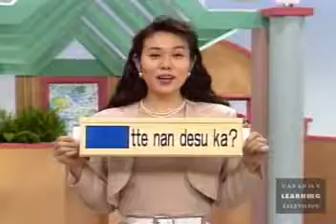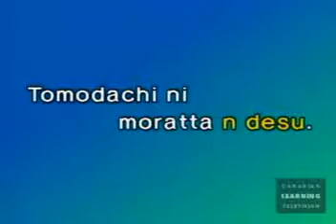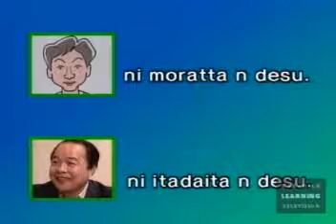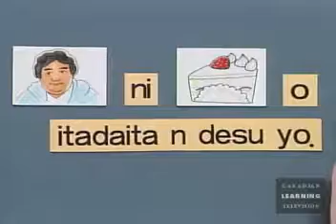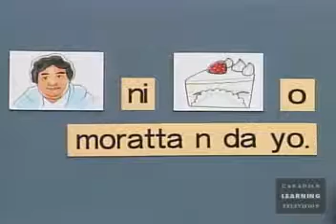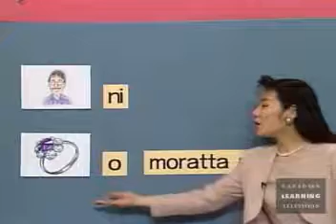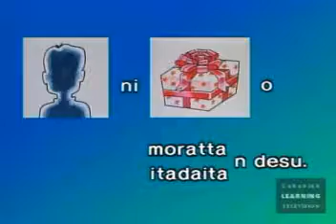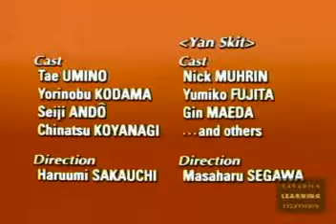Japanese Basic II 30 I got them from a friend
30 Basic Japanese